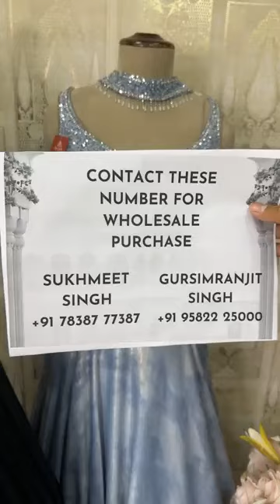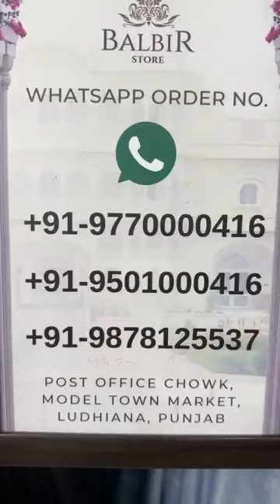Dropping Lehengas & Dresses | Balbir Store, Ludhiana | Suits, Dresses & Lehengas | New Collection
To order, click Screenshots of the Desired Outfits & send on WhatsApp.
Whatsapp Order:
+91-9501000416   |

Tailored Fittings | Stitching Available | Shipping Worldwide
Book Video Call Session: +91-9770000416

Welcome to Balbir Store, Ludhiana, your One-Stop Premium Destination for the Latest and most Exquisite Suits, Dresses and Lehengas. Our New Collection is a blend of Traditional elegance and Modern flair, Perfect for every occasion.

Delve into our Collection of Wholesale Punjabi Suits as we offer a seamless, Online Shopping Experience. Our Boutique-style suits, Wholesale in Ludhiana, are designed to make you stand out with their Unique patterns and High-quality fabrics. Our Punjabi Suit Wholesale options are perfect for those who love Vibrant colors and Intricate designs.

We also offer Wholesale Sharara Suits and Readymade Dresses which are ready to wear and perfect for any occasion. Our Dress material provides endless possibilities for custom outfits, allowing you to create your own unique look.

Balbir Store is also renowned for curating Premium Wedding Lehengas, Modish Gowns and Stylish Engagement & Reception Lehengas, in India, ensuring you look absolutely Stunning on your special W day.

Discover a Huge range of Outfits at Balbir Store, where Quality meets Elegance.
Visit Us Today & Experience the Best of Fashion in Ludhiana, Punjab.

Balbir Store (Estd. 1959)
Add: 128-L, Model Town Market,